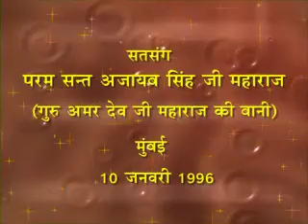Sant Ajaib Singh Ji Maharaj Satsang 353 #10 JAN 96